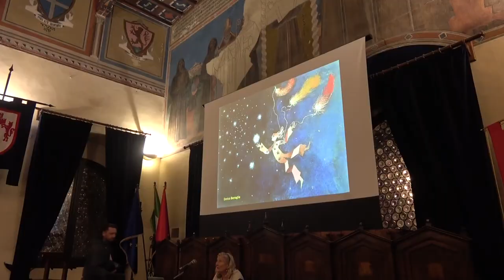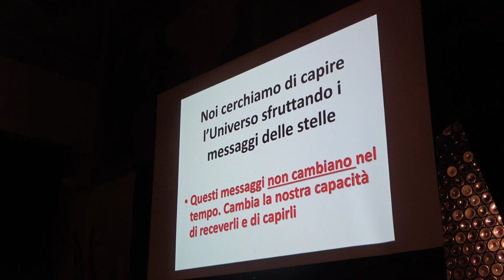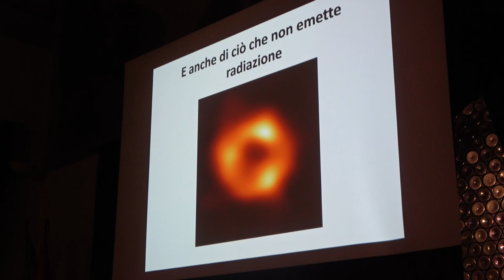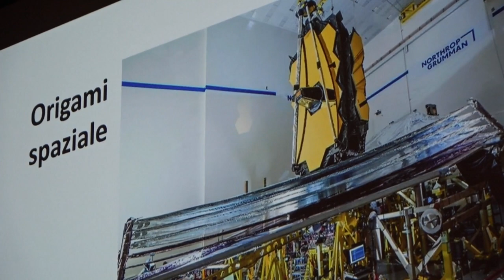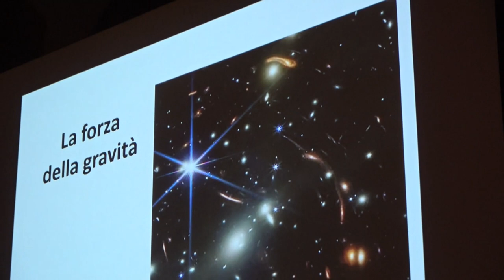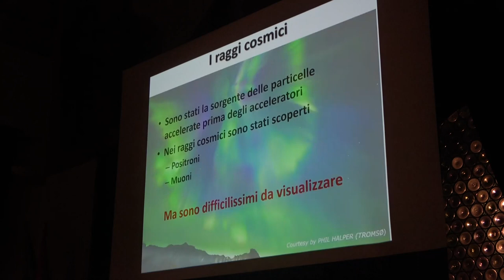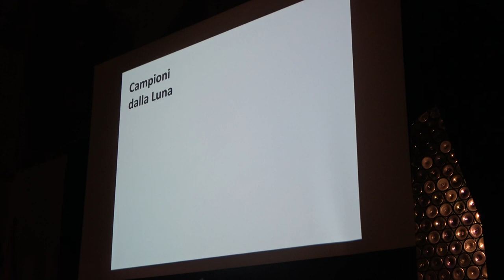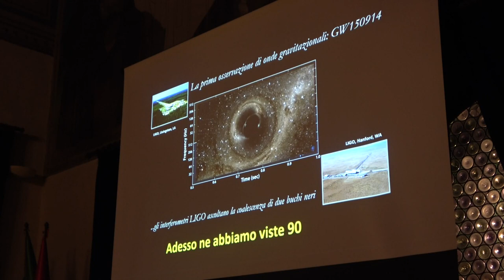ASTROSUBASIO E PATRIZIA CARAVEO SIDEREUS NUNCIUS 2.0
I MESSAGGI CELESTI DELLA NUOVA ASTRONOMIA

RELATORE
PATRIZIA CARAVEO  – ASTROFISICO INAF
ASSISI – SALA DELLA CONCILIAZIONE
VENERDI 21  APRILE 2023

VIDEO MAKER
PAGLIACCI PIER MARIO